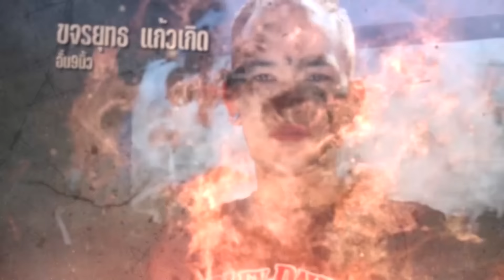กาลครั้งหนึ่ง By โค้ก ซีโร่ EP.76 | อั๋น 9 นิ้ว : Part 1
คลิก!! มาดูกันครับ :)
ขอบคุณที่ติดตามกันนะครับ..รักๆๆๆๆๆๆๆ♥